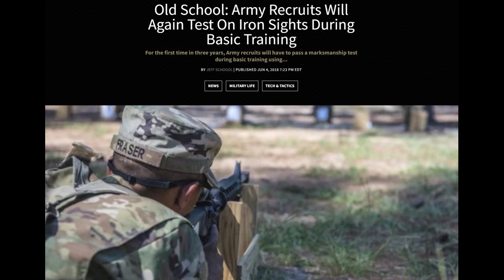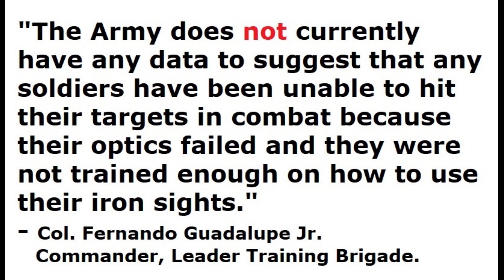U.S. Army Zero: Start with Iron Sights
"The Army does not currently have any data to suggest that any soldiers have been unable to hit their targets in combat because their optics failed and they were not trained enough on how to use their iron sights."

The Marine Corps also does not have any data suggesting otherwise.